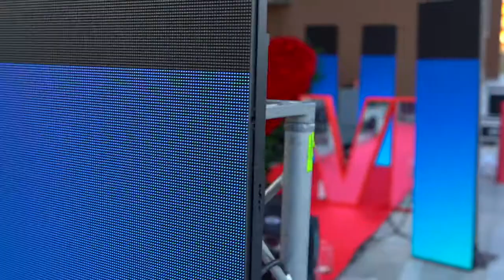PRE WEDDING (SERENATA) HD